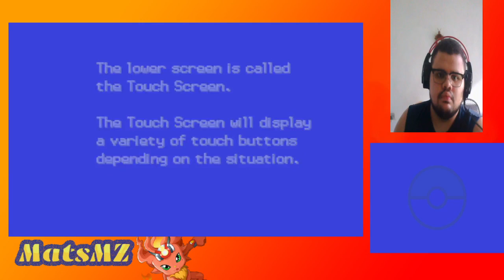s[+18 PT/BR-EN] Pokemon platinum randomizado nuzlocke-a volta da loucura?!